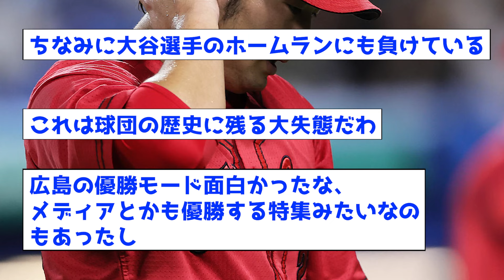【衝撃】12球団最後の9月首位でBクラスで終了したシーズンがこちらww【なんJ反応集】